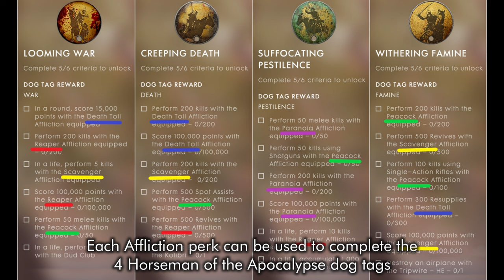Battlefield 1 Affliction perks guide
How the Affliction perks work and in game demonstrations.

0:00 Intro
0:35 Reaper
4:04 Peacock
10:18 Paranoia
13:41 Death Toll
14:34 Scavenger